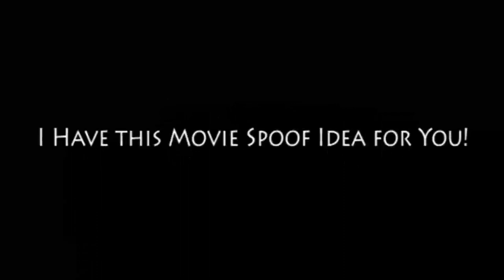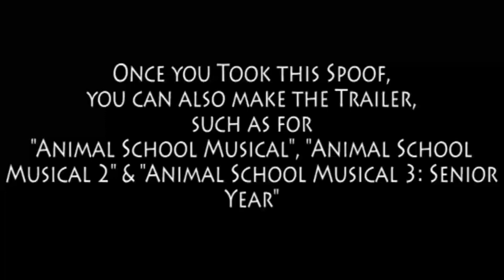Animal School Musical series (A Request for CoolZDanethe5th)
Other casts:
- Jimmie Zara - Stripes (Racing Stripes)
- Donny Dion - Po (Kung Fu Panda)
- Susan - Teenage Tanya (An American Tail: Fievel Goes West)
- Alan - Jake (The Rescuers Down Under)
- Cyndra - Miss Bianca (The Rescuers)
- Peyton Leverett - Darkwing Duck
- Roger Elliston - Tom (Tom and Jerry)
- Amber Lee Adams - Heather (Over the Hedge)
- Ms. Falstaff - Momma Gunda (Tarzan 2)
- Boi (Sharpay's dog) - Underdog (Underdog; 2007)
- Countess (Roger Elliston's well-trained dog) - Sweet Polly Purebred (Underdog; 2007)
- Tiffani - Kate (Alpha and Omega)
- Gill Samms - Ono (The Lion Guard)
- Neal Roberts - Benny (The Wild)
- Jerry Taylor - Socrates (Animals United; 2011)